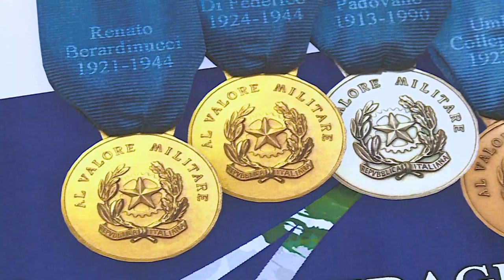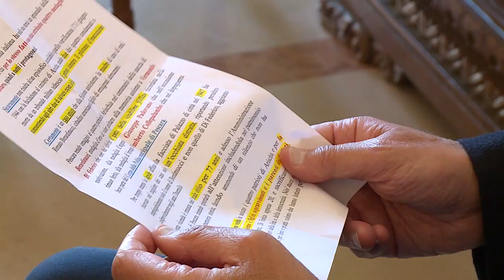A Pescara il 1 giugno “4 medaglie per la libertà”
Il Comune di Pescara con la cerimonia denominata “4 medaglie per la libertà” che si celebrerà il 1 giugno ricorderà due patrioti fucilati dai tedeschi e due scampati alla fucilazione grazie al loro eroismo